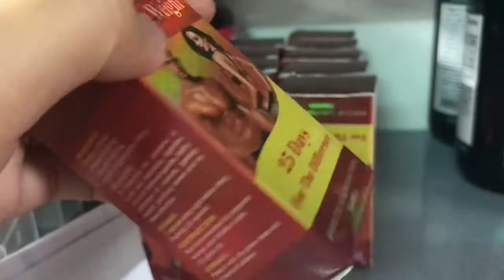[REVIEW] Vitamin tăng cân Wishdom weight của Indonesia